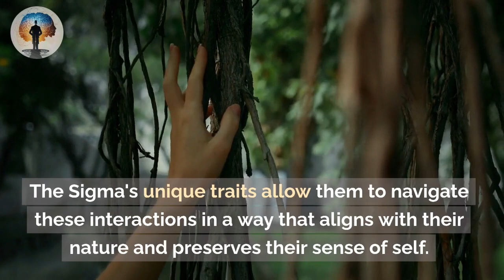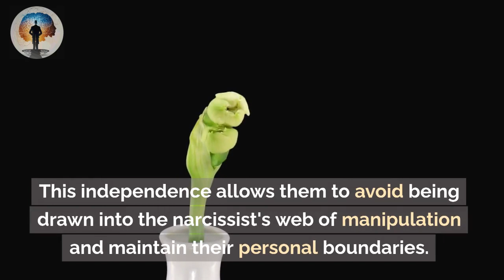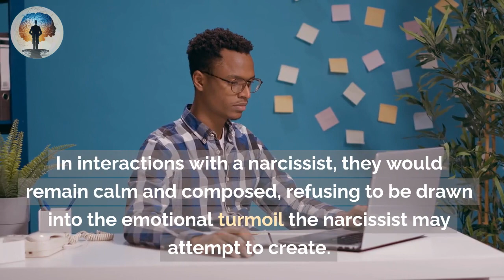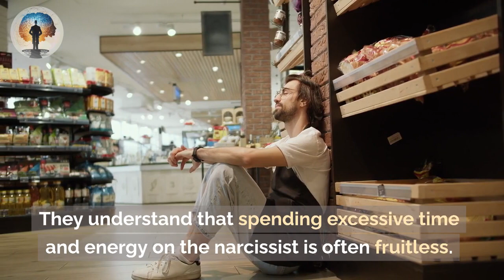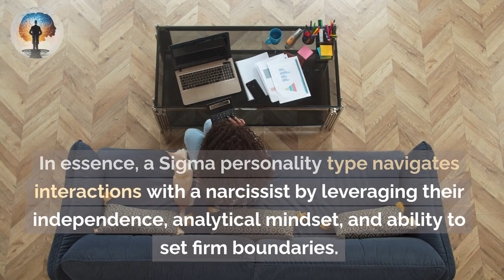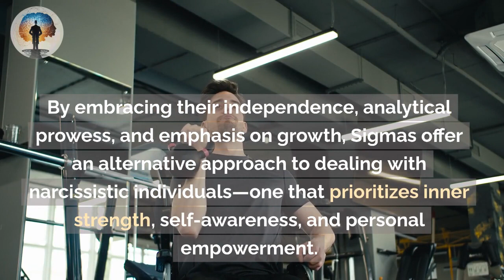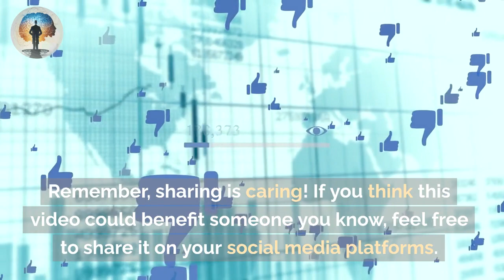How Sigmas Deal With a Narcissist?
In navigating interactions with a narcissist, a Sigma personality type utilizes their unique characteristics to establish boundaries, prioritize independence, and promote personal growth. Here's a breakdown of how a Sigma might handle such situations:

Maintain Independence: Sigmas prioritize their independence, resisting attempts by the narcissist to control or manipulate. This allows them to stay true to themselves and avoid being drawn into emotional entanglements.

Observe and Analyze: With their natural observational and analytical skills, Sigmas carefully analyze the narcissist's behavior, gaining insights into their tactics. This awareness helps them respond strategically and deflect attempts at manipulation.

Set Firm Boundaries: Establishing clear and firm boundaries is fundamental for Sigmas. This helps protect their well-being and prevents the narcissist from encroaching on their emotional space.

Minimize Emotional Reactions: Sigmas remain composed and emotionally distant, refusing to be provoked by the narcissist. This minimizes the effectiveness of the narcissist's attempts to create emotional turmoil.

Selective Engagement: Highly discerning, Sigmas engage with the narcissist purposefully and selectively. This minimizes the opportunities for manipulation or unnecessary conflict.

Detached Empathy: While understanding the narcissist's underlying insecurities, Sigmas maintain emotional distance to safeguard their own well-being.

Focus on Self-Growth: Sigmas view interactions with a narcissist as opportunities for self-reflection and growth. They seek to understand their triggers and responses better, enhancing their self-awareness.

Avoid Seeking Approval: Unlike narcissists, Sigmas don't seek external validation. This trait makes them less susceptible to manipulations, as they are comfortable with their self-worth.

Limit Engagement: Valuing their time and energy, Sigmas may limit interactions with the narcissist, choosing quality over quantity to minimize unnecessary conflicts.

Stay Silent and Observant: Preferring to observe rather than be the center of attention, Sigmas may choose to remain silent during manipulative situations, gathering insights without direct involvement.

Seek Inner Peace: Prioritizing inner peace, Sigmas focus on maintaining emotional equilibrium and avoiding getting entangled in the narcissist's drama.

In essence, a Sigma's approach to dealing with a narcissist involves a strategic and self-preserving mindset, utilizing their independence, analytical skills, and commitment to personal growth to navigate these challenging interactions.